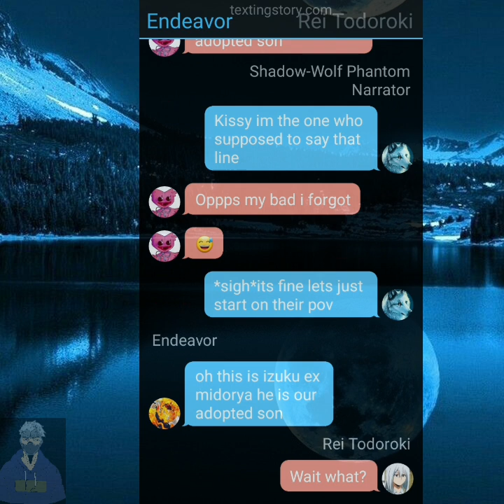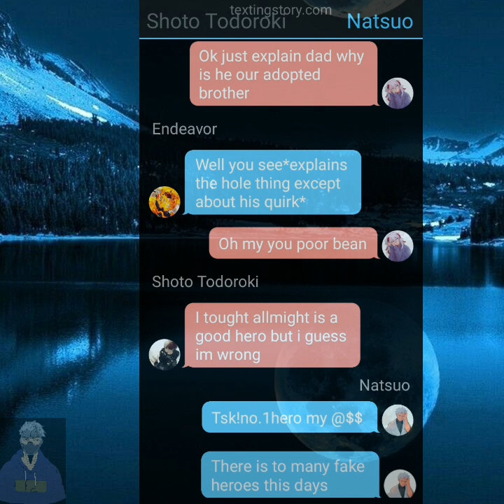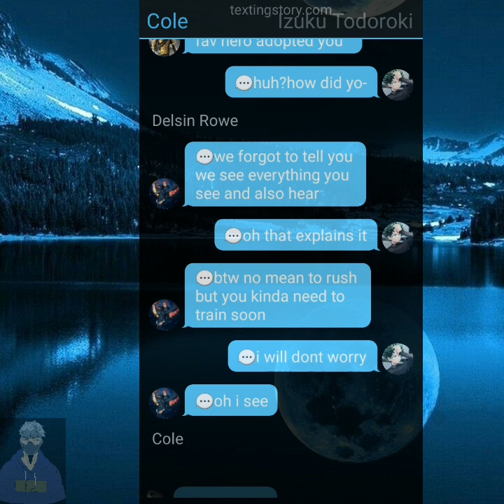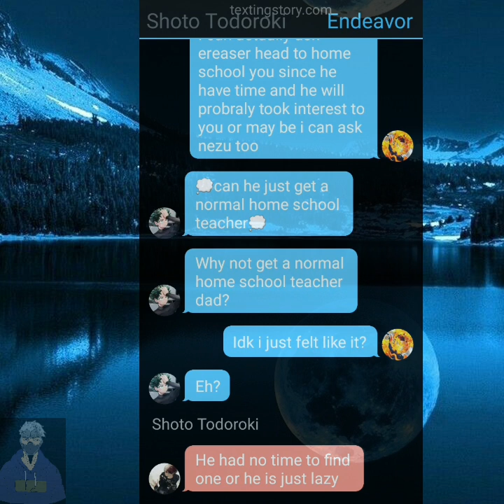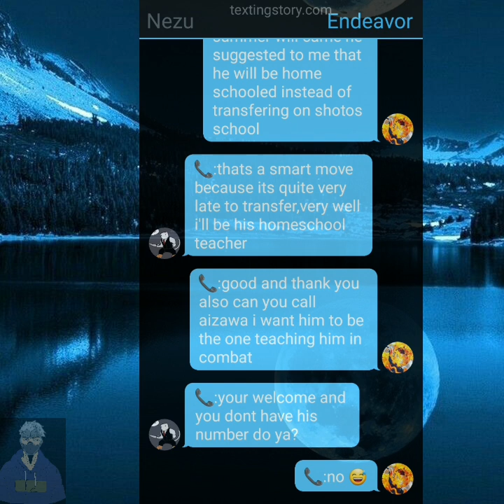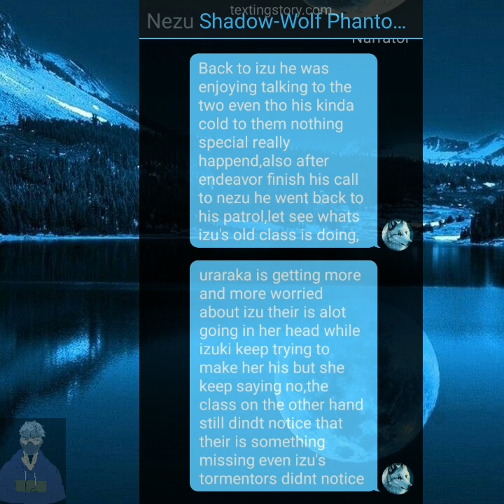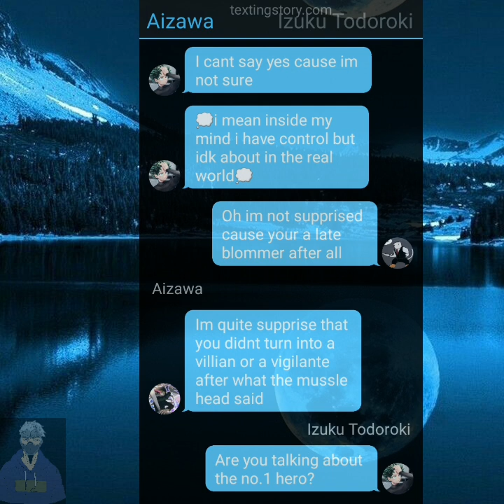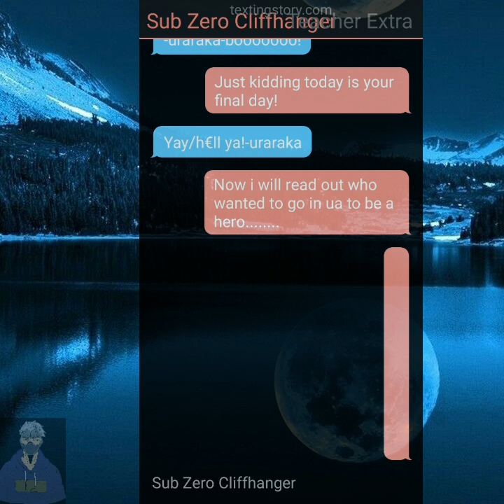Neglected conduit deku ep.3|knowing the new family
discord:Shadow wolf phantom #2204